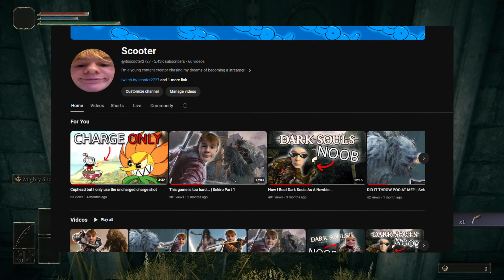Elden Ring, but I can only play 5 seconds for each subscriber I gain...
Today I try to beat Elden Ring, but I can only play for 5 seconds for each subscriber I gain. This challenge is a summary of the mini-series I did using YouTube shorts.